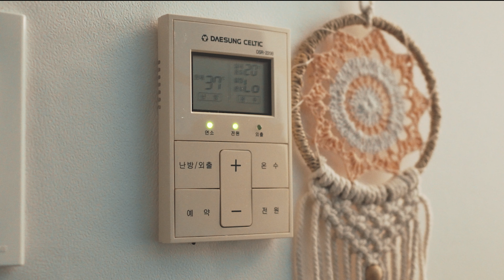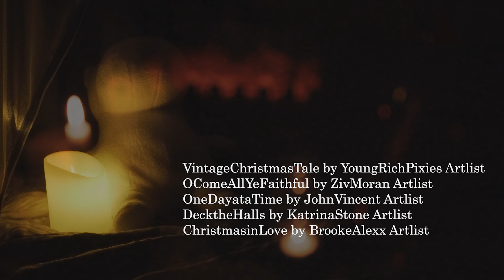집에서 혼자 보내는 겨울 크리스마스 브이로그 ☃️ Christmas alone at home vlog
* 자막설정CC를 활성화해주세요 *

"외.롭.지.않.아.요..
크리스마스날 어떻게 보내고 계신가요?"

VIDEO BY. ARABODA

. INSTAGRAM  _ ara.boda
. Camera _ Sony A6400
. Lens _ Sel24f18z
. Program _ Adobe PremierePro CC 2020

[ 음원들은 모두 라이센스를 구매한 음원입니다 ]